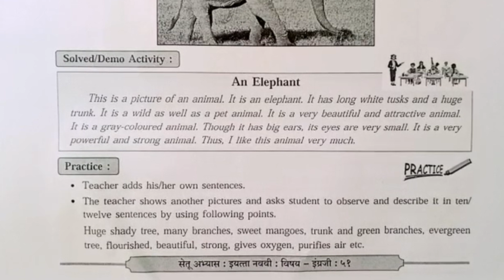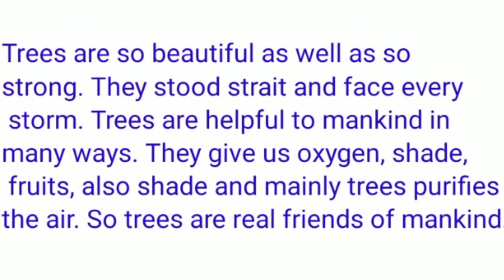9th English दिवस 13 Setu abhyas karam23-24Divas13सेतु अभ्यासAnand#bridgecourse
9th English दिवस 13 Setu abhyas karam23-24Divas13सेतु अभ्यासAnand#bridgecourse
8vi
पुनर्रचित सेतु अभ्यासक्रम 2023-24
#2023-24
purv Rachit Setu abhyas
purv chachini
Uttar Patrika

सामान्य विज्ञान
कृति पत्रिका 1
९वी गणित
9th Maths Bridge Course
anand toturial
setu
Setu abhyaskram
anand Tutorial
bridgecoursepretest
anand Tutorial
10vi Ganit Setu Abhyaskram divas 10, 10वी गणित सेतू अभ्यासक्रम दिवस 10
पूर्व चाचणी
इयत्ता ७वी